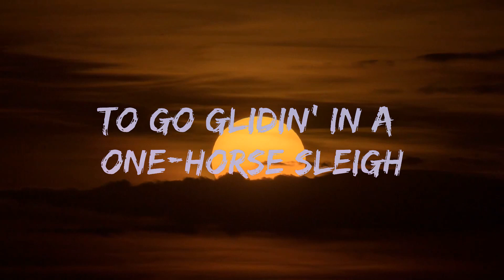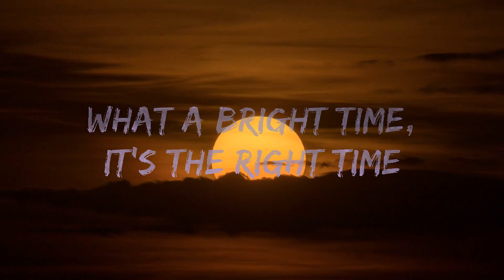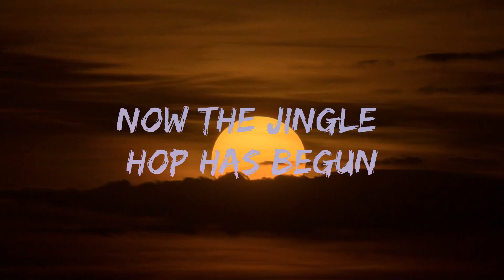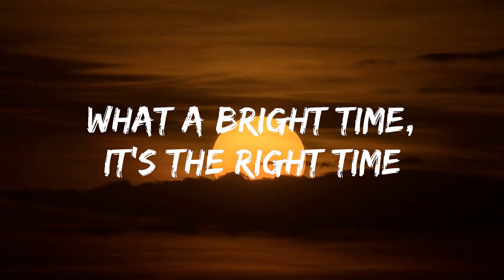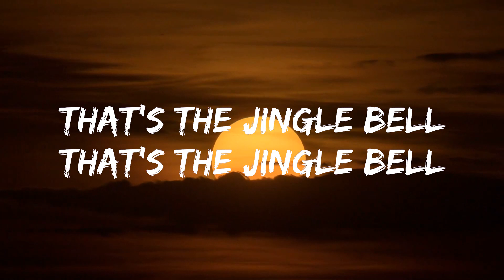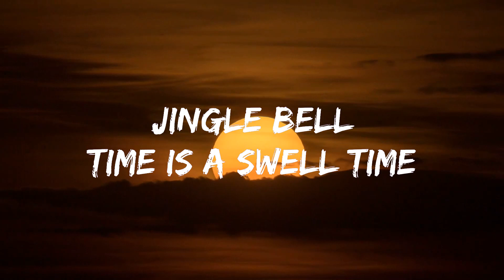Bobby Helms - Jingle Bell Rock (Lyrics) | 25min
🎧 Bobby Helms - Jingle Bell Rock (Lyrics)

🎤 Lyrics: Bobby Helms - Jingle Bell Rock

[Verse 3]
Giddyap jingle horse, pick up your feet